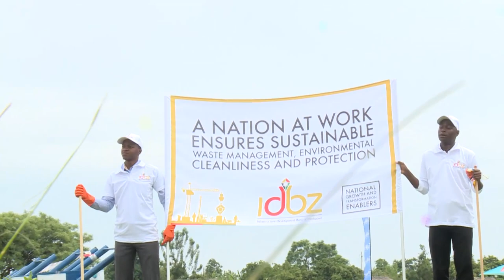National Clean Up Campaign, Zero Tolerance To Litter ,5 December 2018